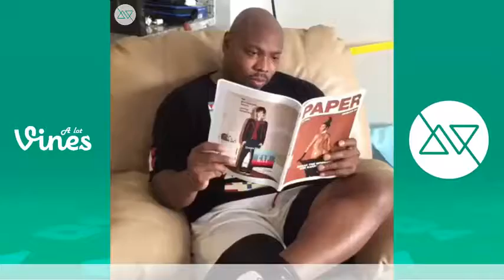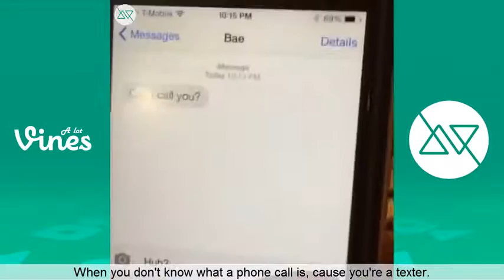TOP 100 Vines of Page Kennedy Vine Compilation 2016